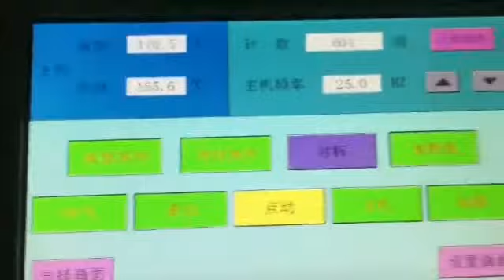Cheapest tablet/capsule/gel Blister packing machine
small blister packing machine to pack tablet/capsuel/gel into PVC&Alu. blister cards.
Low price, suit for small and new starting shop or factory.